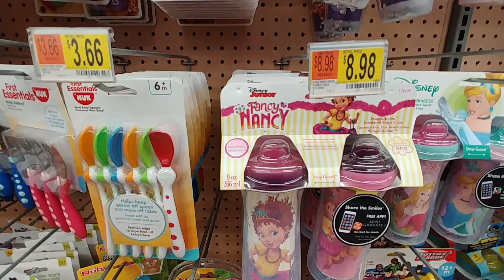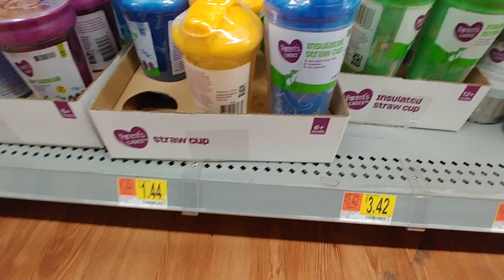Baby Bowls, Cups Etc. At Walmart Feb. 2020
- Baby And Toddler -